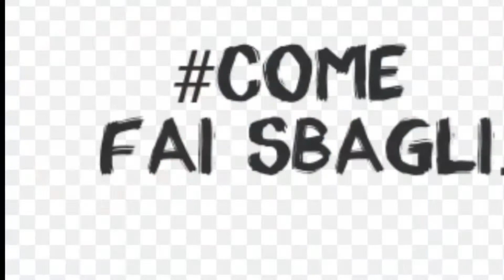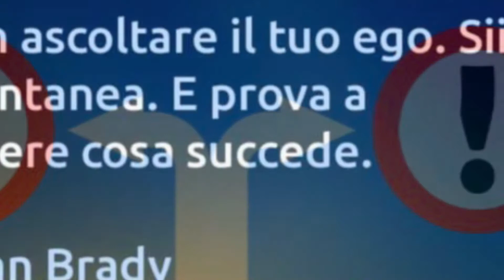La teoria del doppio legame di Bateson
La teoria sistemico relazionale
La comunicazione patologica
Il doppio legame

Materiale scolastico

Altre risorse